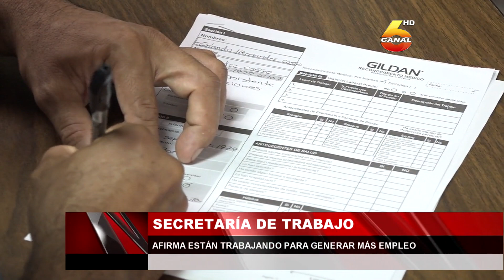Secretaria de trabajo afirma están trabajando para generar mas empleo